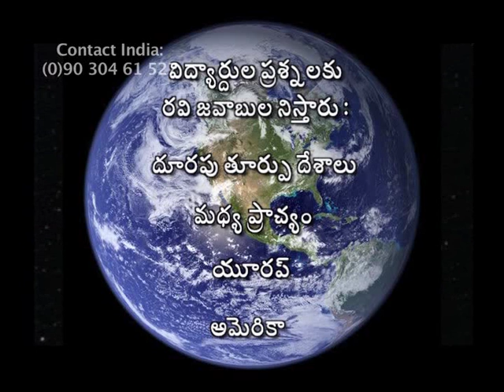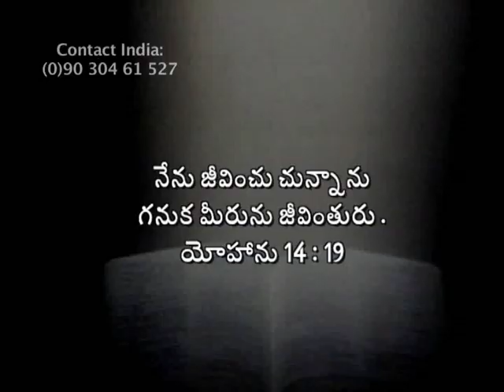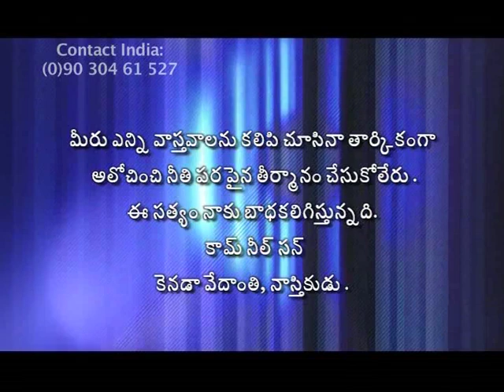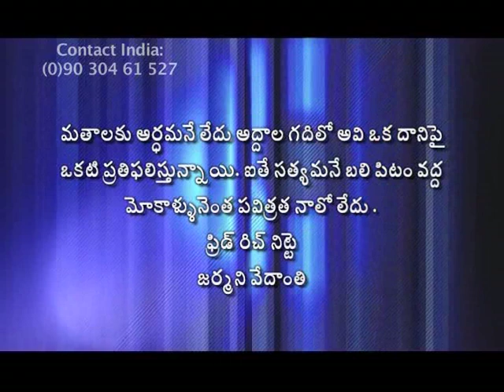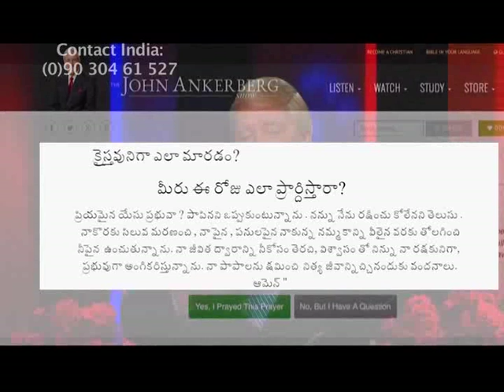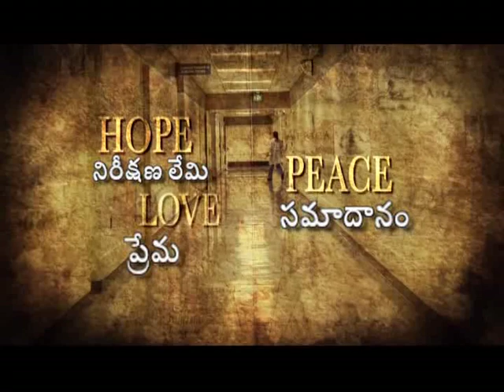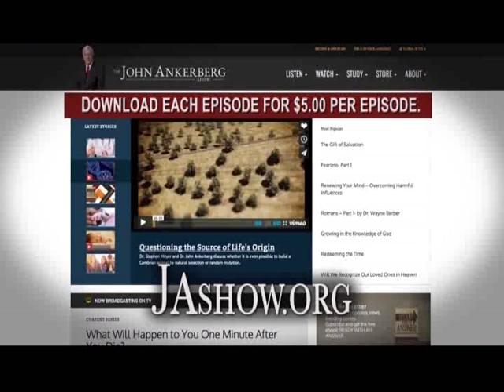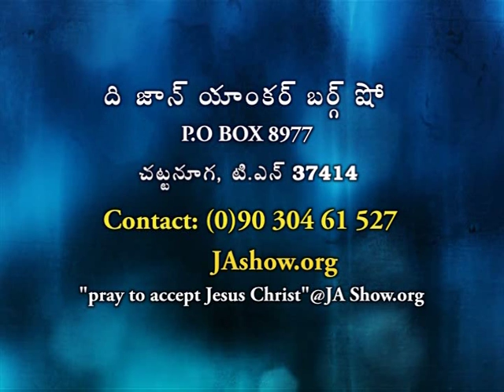The Answer to the Unbelievers | The John Ankerberg Show | Subhavaartha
When you pray, you will find solutions to all your problems.
Watch this video of The John Ankerberg Show and stay blessed!!!